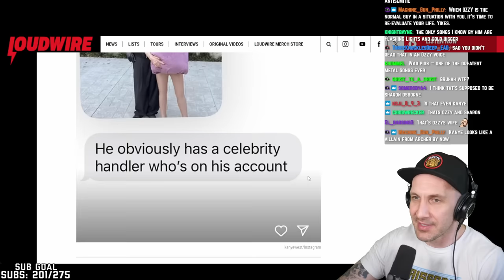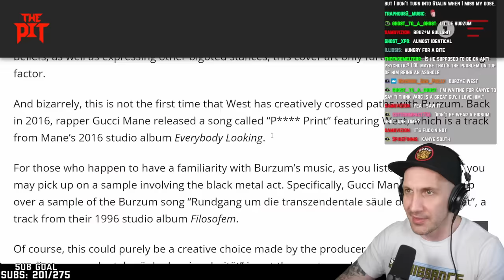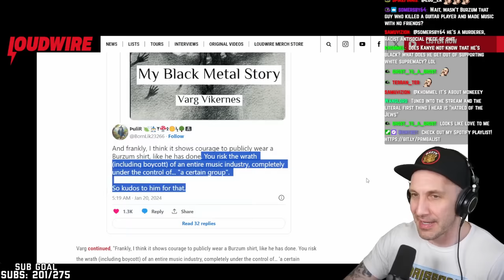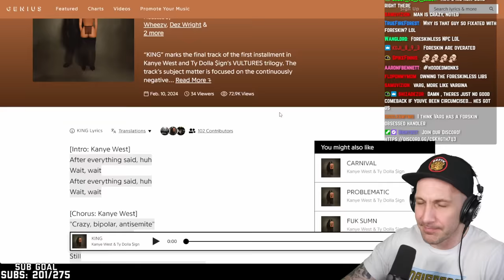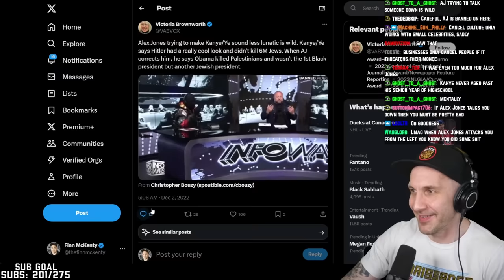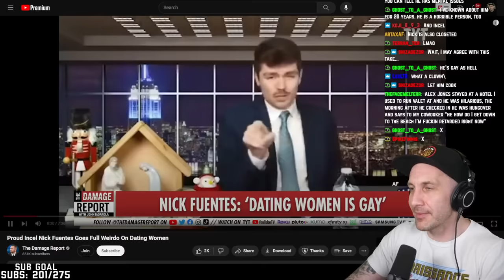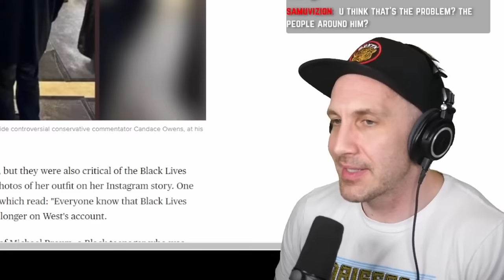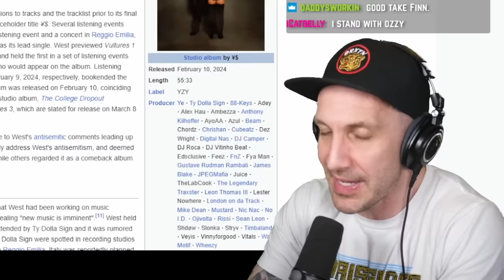Kanye West is TRASH.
Ozzy Osbourne goes off on Kanye West. Kanye wears a Burzum shirt... what's going on??